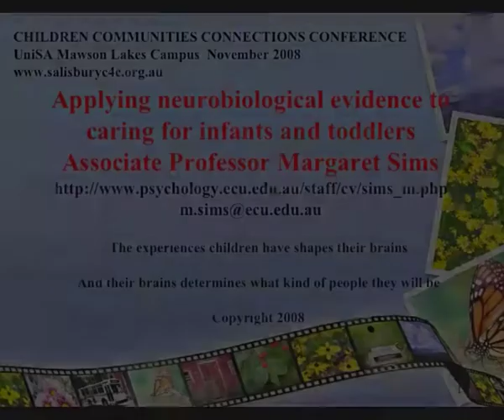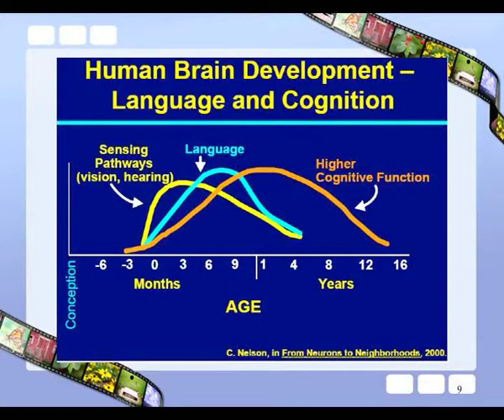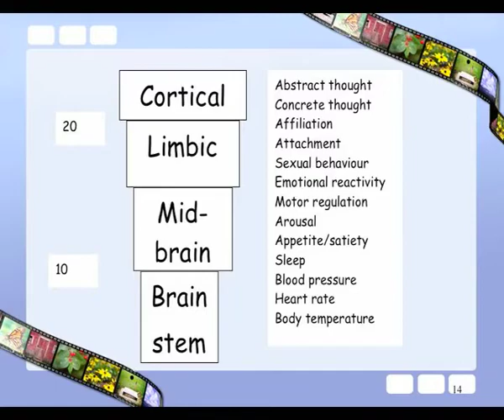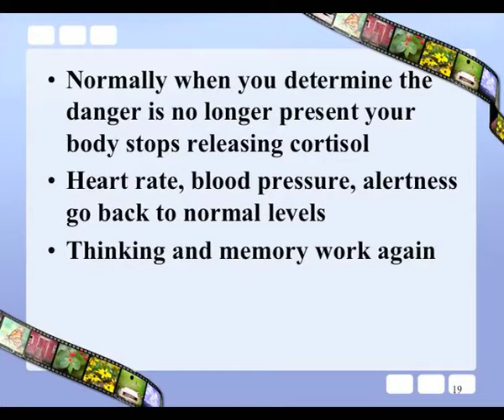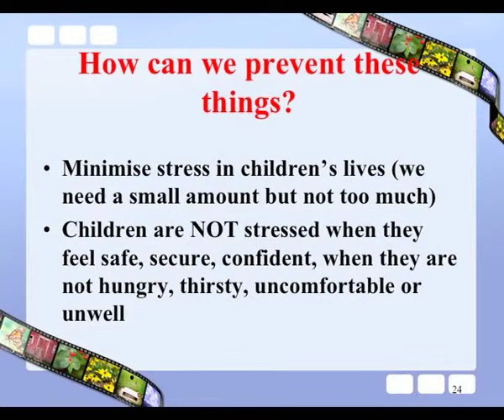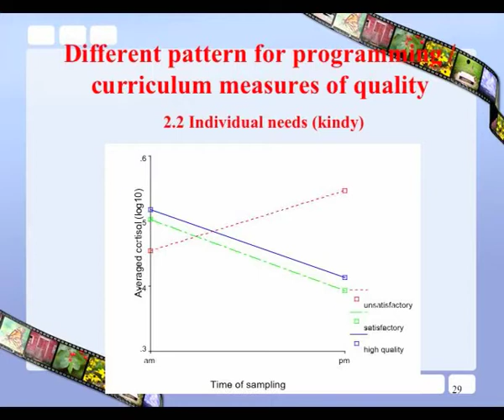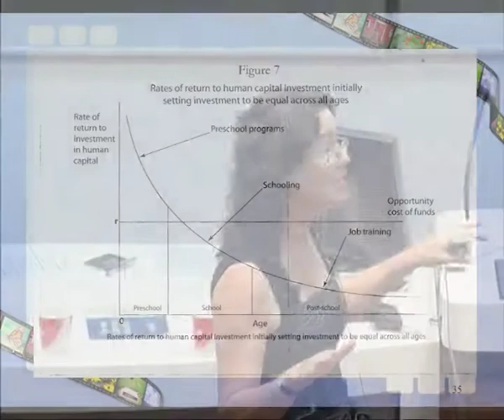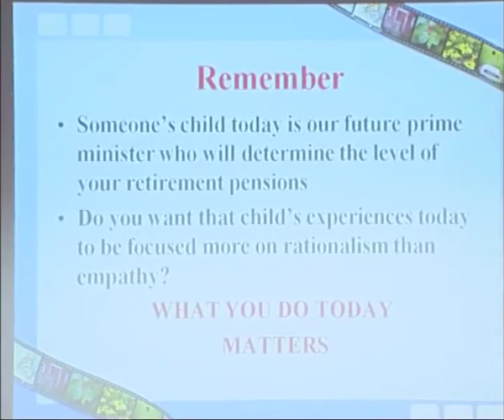What neuroscience is telling us about early childhood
Professor Margaret Sims looks at the impilcations of neuroscience for how we go about supporting families and the importance of investing in the early years.